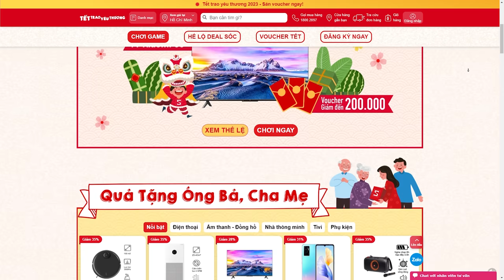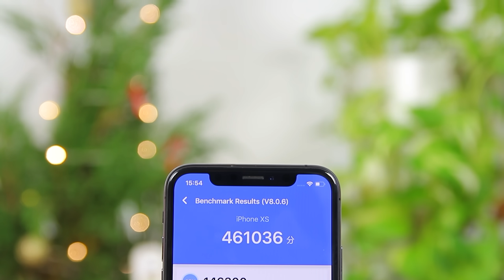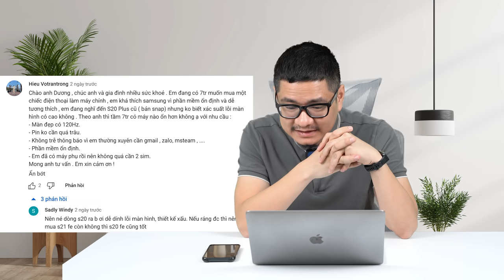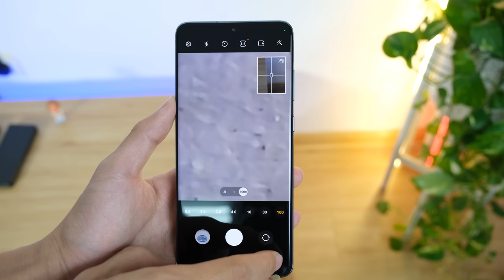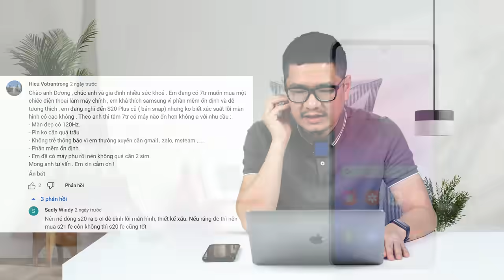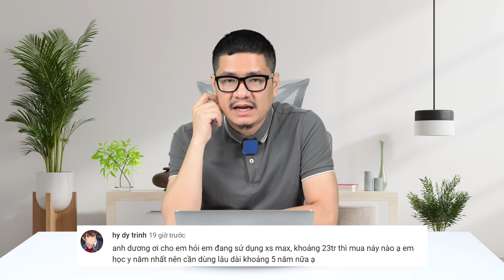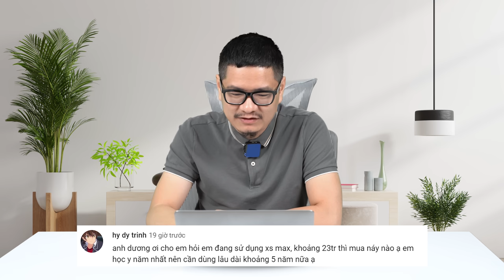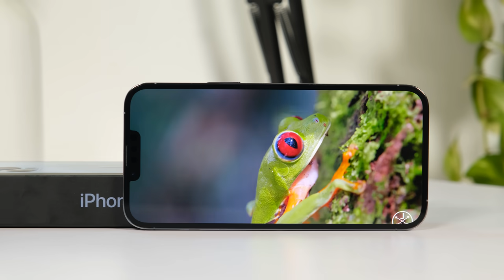Tư vấn điện thoại iPhone giá tầm trung đáng mua bây giờ!